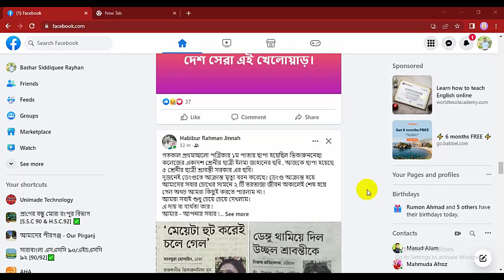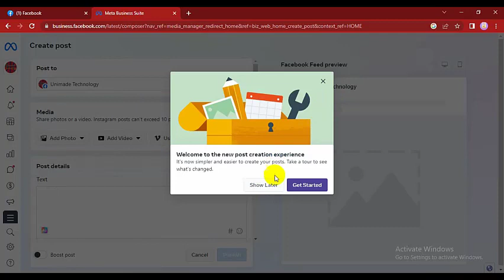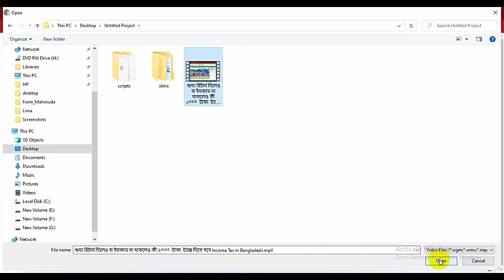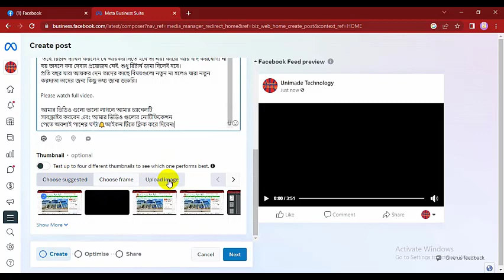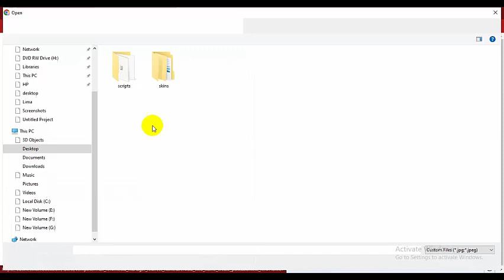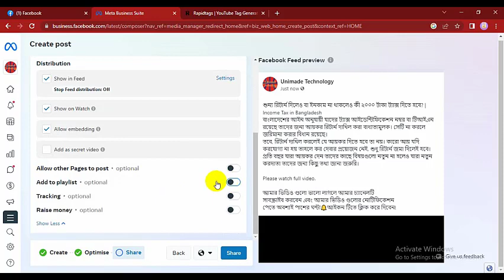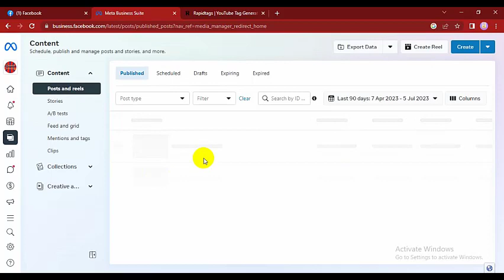how to upload video on facebook page | ফেসবুক পেইজে ভিডিও আপলোড নতুন নিয়মে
If you have Facebook page video upload Process is very simple.
Many of our viewers ask how to upload video on facebook page.First you need to open meta business suite then upload your video from desktop,
select video language, write a good title and description. Add some relatable tags and once the upload is finished you can make it public.
This is how works facebook page video upload bangla.